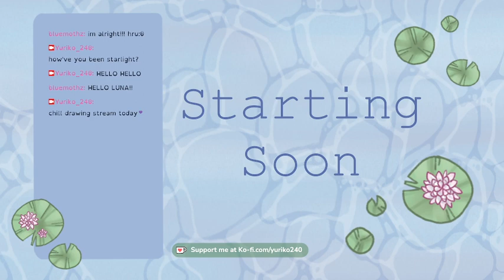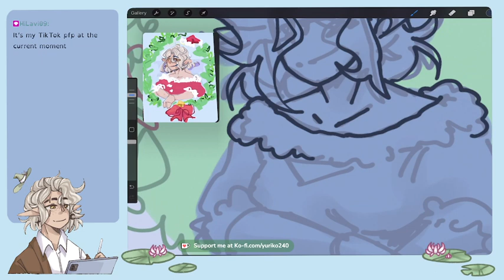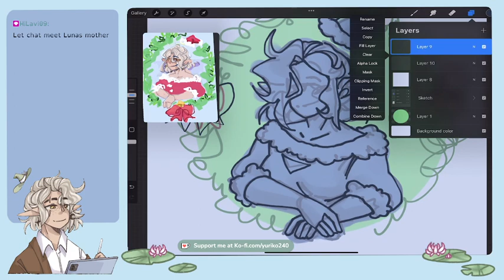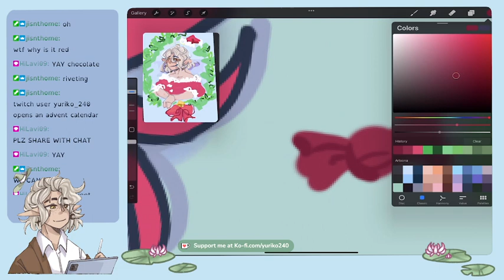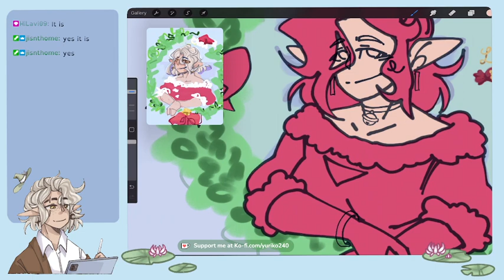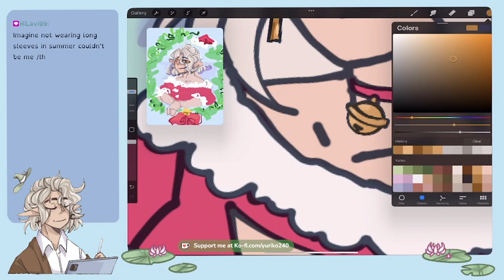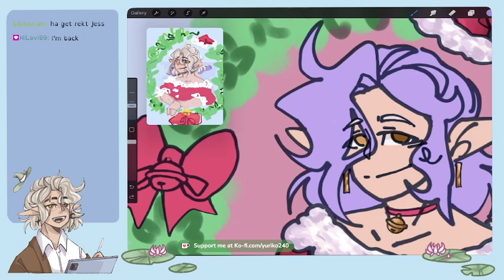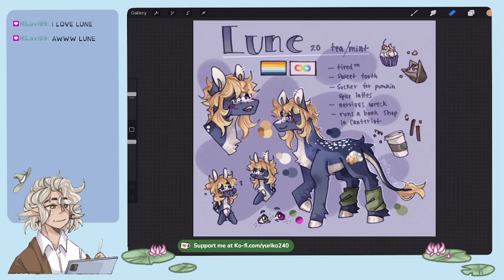drawing a holiday pfp [2022 12 07] VOD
My laptop crashed and I was unable to start the stream again, apologies for the abrupt ending :[

Other than the abrupt ending, this was a really fun stream! I've been overthinking things a lot recently so it was nice to go live at a time other than the schedule I've been trying out.

3:09 - stream starts
1:23:44 - I did a breakdown of how I draw hair!

My links: (https ://) yuriko240.carrd.co